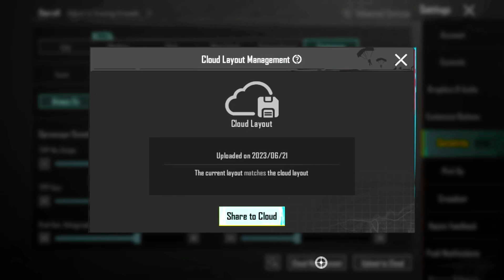New Best Sensitivity settings for Pubg Mobile in 2023 | sensitivity and control codes🔥 new update